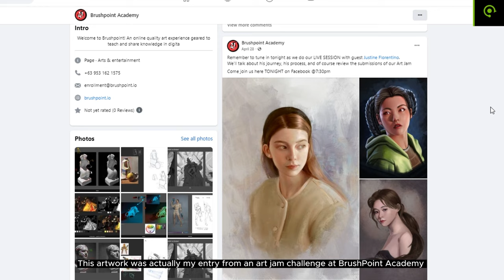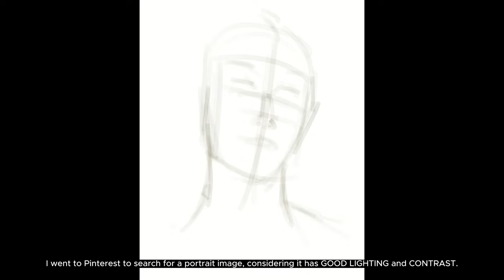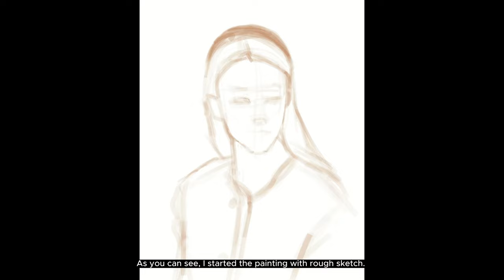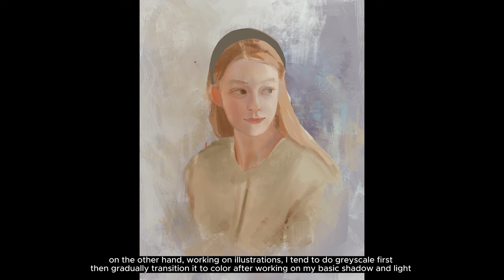How I tried to copy JUSTINE FLORENTINO's art style (Process Tutorial)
Welcome to my first art tutorial! I've been wanting to do tutorials, hopefully, I can make more in the future despite my busy schedule.

Looking for NEW DIGITAL TABELT? XENCELABS got the best one for you!